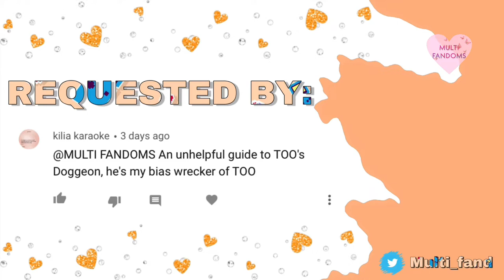a helpful guide to TOO donggeon - an athletic king (티오오)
Hello everyone! Today's video is dedicated to TOO's member DONGGEON. You will learn to love his cutest aegyo and  moments. BTW... don't mess with any members or TOOgether WILL HUNT YOU DOWN :}

MORE TO WATCH? Check these videos out 👇🏼